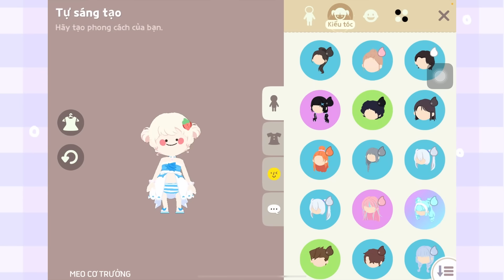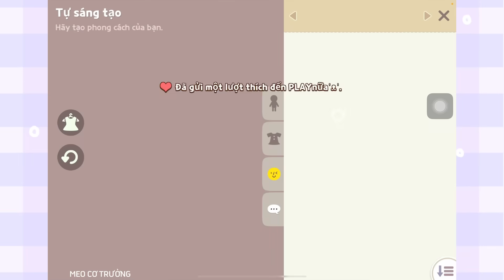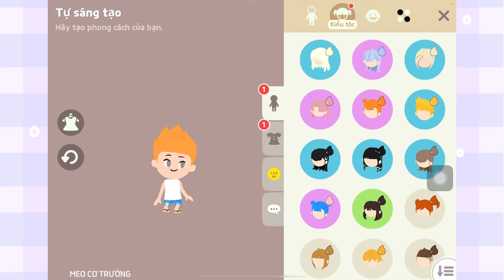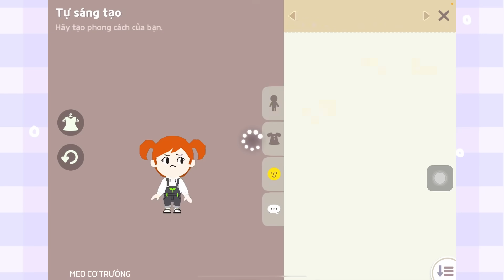PLAY TOGETHER | THỬ THÁCH BẮT CHƯỚC HÀNH ĐỘNG GIỐNG NGƯỜI LẠ